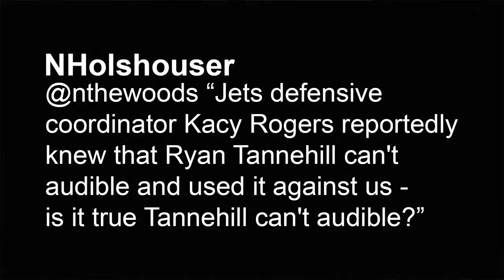Can Dolphins Find Solutions to Offensive Problems?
X's and Omar: Sun-Sentinel's Omar Kelly and CBS 12's Matt Lincoln discuss how the Dolphins can improve the offensive line and rushing attack.